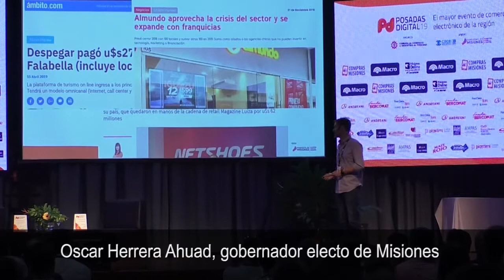Acto de apertura del Posadas Digital 19